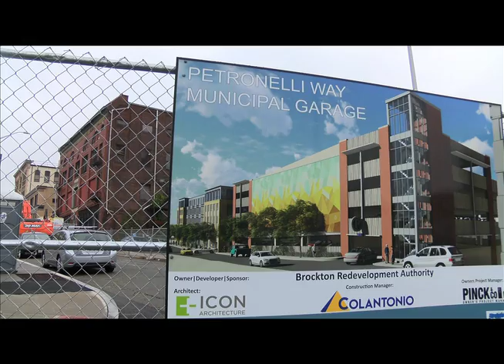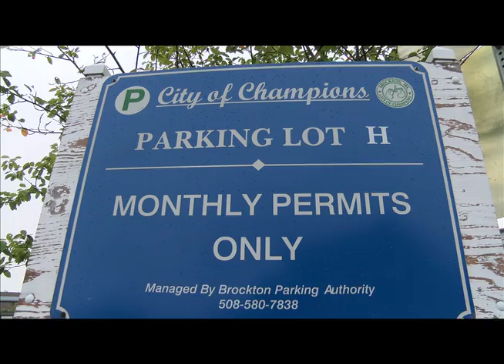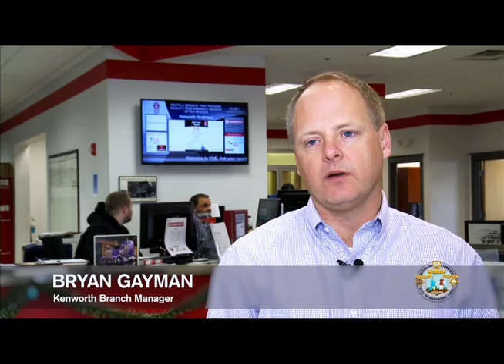Shoe City Scoop - 150